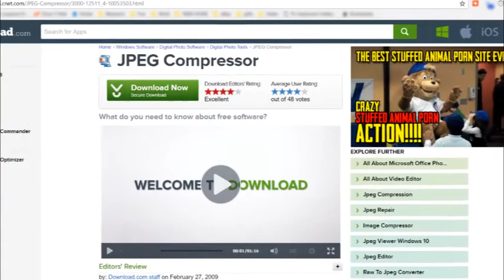Top 5 Prepper Cats for 2016 - and something else too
Cats are great, but this video... once you get past the cats is about preserving our memories and culture post TEOTWAWKI. Worthwhile? Maybe.
A shout out to Barry Soetorro on the "Top 5 Prepper Cats" idea.